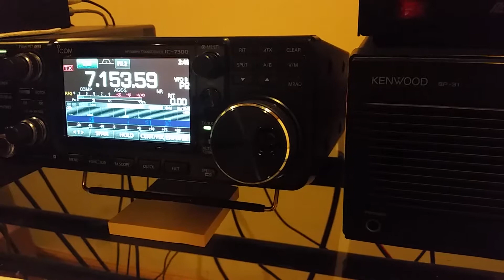ZD7FT 40m, 16 Dec 2017, 0349z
de wa2vuy: Peter